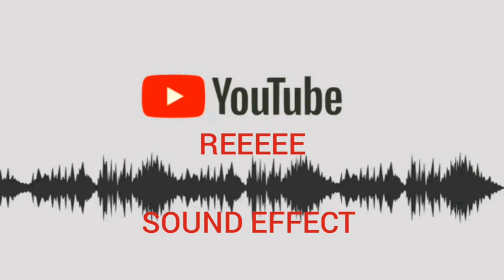REEEEE SOUND EFFECT